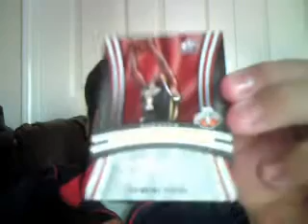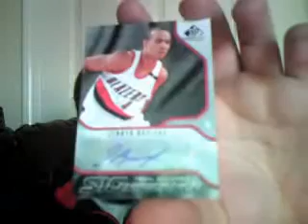SP GU Pack Recap. NICE PC MOJO and a MJ?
the MJ is ft/fs but probably for sale if any1 needs it. lmk. pm me